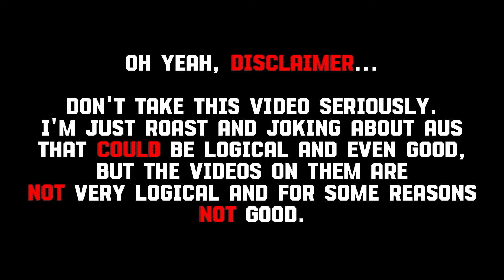Nomu Deku AU be like: | MHA/BNHA | Joke video | Gacha Club/Gacha Life 2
Yea, sorry for my schedule. But I just really busy at school and some very serious things are happening right now in my life, so I'm sorry if my schedule will be a mess :(